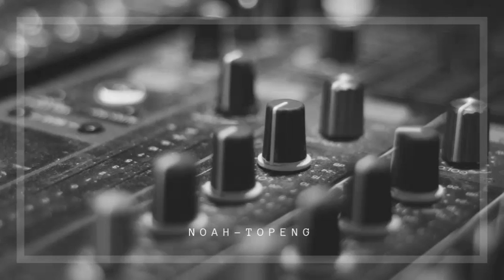Noah - Topeng By Aditya Cipta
In spoon radio indonesia